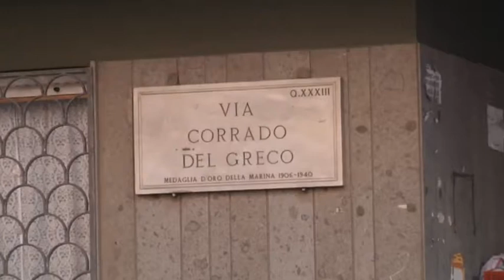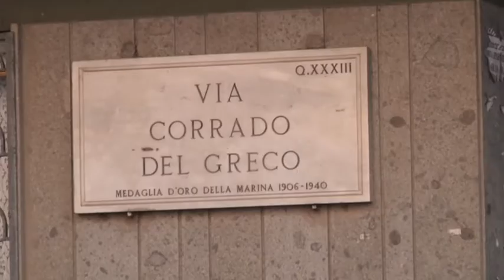Ostia ritorna lo spettro della droga - Canale 10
I tossicodipendenti non si nascondono piu' e tornano a drogarsi nelle vie del centro di Ostia. Aghi infetti sono stati ritrovati anche in zone insospettabili.